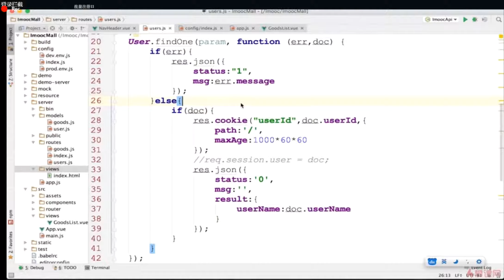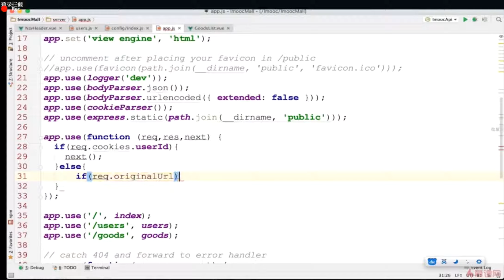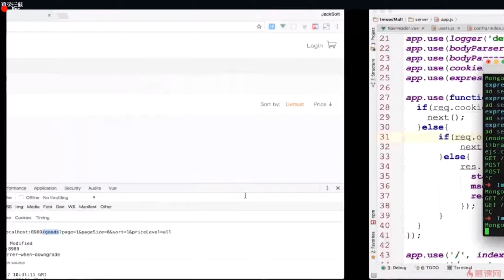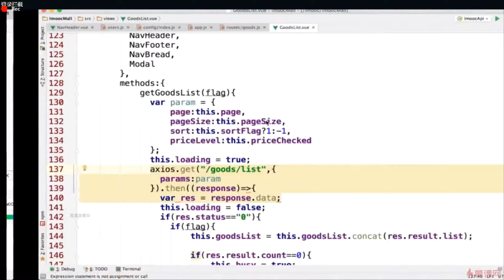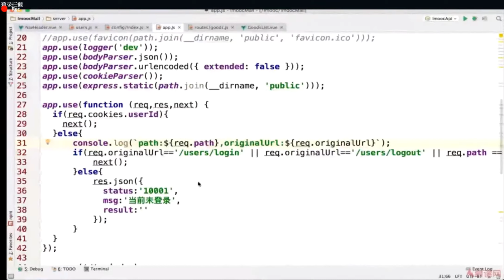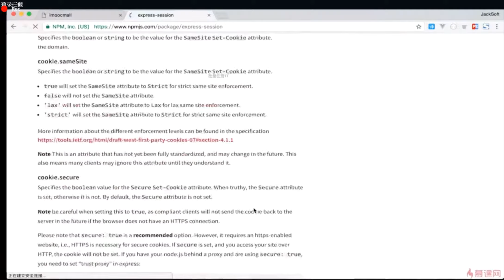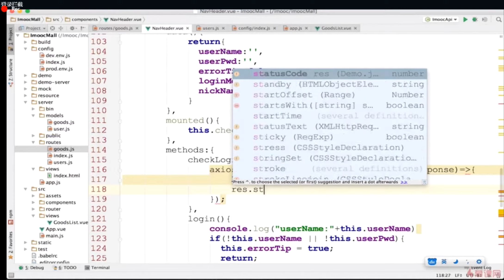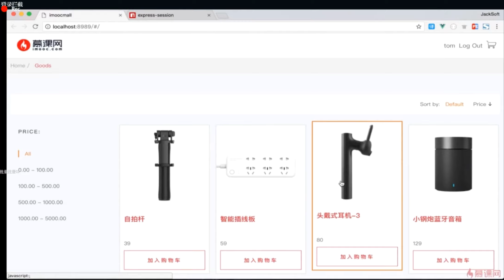10 3 登录拦截